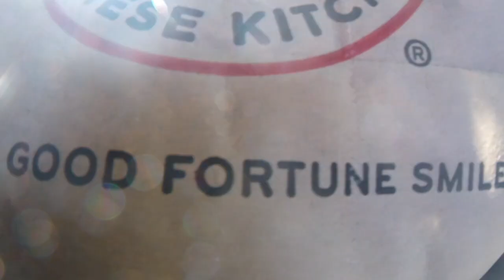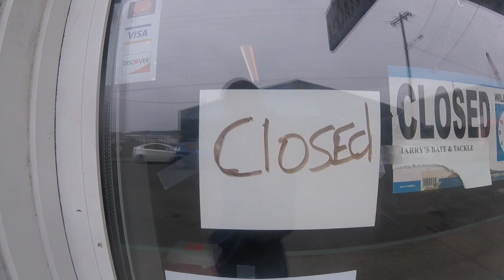Bank Fishing the Oregon Coast for Rockfish and Surfperch!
In this video we fish from shore along the oregon coast to see what we can catch!